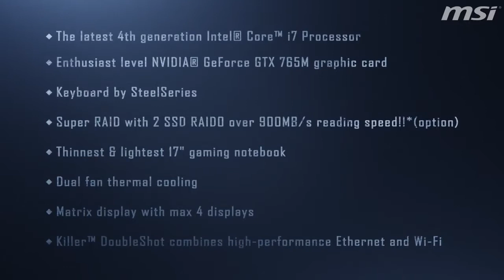MSI GS70 Stealth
-         Экран  17.3” с разрешением 1920x1080 (FHD), антибликовый
-          Тонкий, легкий и очень производительный (для игр и для бизнеса) - вес ноутбука 2.6кг
-          Графика NVIDIA GeForce GTX 970M с 3ГБ GDDR5 VRAM
-          Процессор Intel® Core™ i7 4-го поколения i7-47120HQ (2.6-3.6ГГц)
-          Система хранения данных Super RAID 2 (до 3x M.2 SSD в режиме RAID0 + HDD)
-          Клавиатура steelseries с подсветкой + steelseries Engine – настрой клавиатуру под себя
-          ОС Windows 8.1